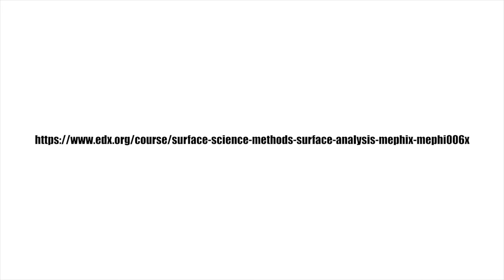Surface Science: Methods of Surface Analysis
Institution: National Research Nuclear University MEPhI (Moscow Engineering Physics Institute)

Course: Surface Science: Methods of Surface Analysis

There is a vast variety of contemporary surface analysis methods that you can use for your research. If you are not sure which one is right for you, or if you want to obtain the right information about different surface analysis techniques, then this course is for you!

This course describes the most widely used analysis methods in contemporary surface science. It presents the strengths and weaknesses of each method so that you can choose the one that provides you with the information you need. It also reviews what each method cannot give to you, as well as how to interpret the results obtained from each method.

This course is filled with examples to help you become familiar with the graphs and figures obtained from common surface analysis methods.

Each method is described in a similar way: basic principle, apparatus scheme, example results, special features, and actual device examples.